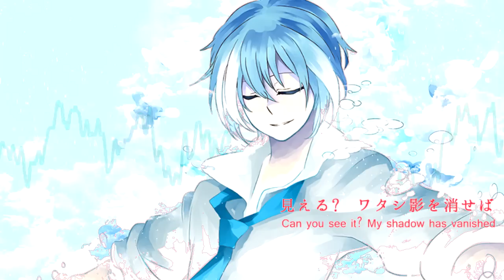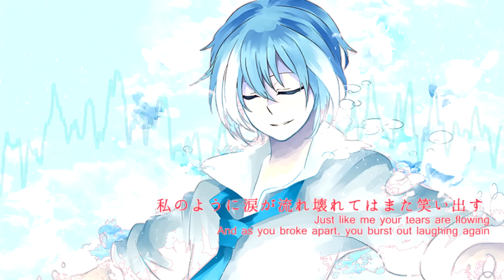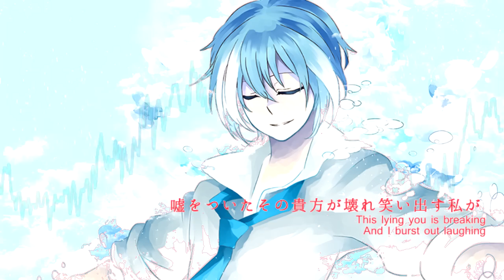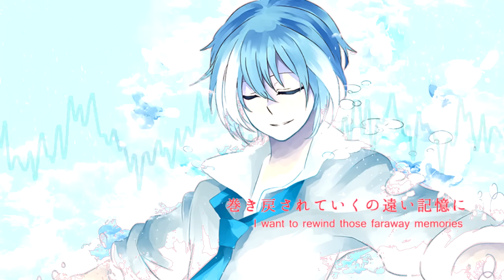【松田っぽいよedge】 FlashBack 【UTAUカバー】 + UST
Ahh... I had a lot of fun making this UST, it feels like the old times again.  I really love this song and the emotion that is conveyed in the original, I hope that I've at least touched on that a little bit.  I was trying out something new with my tuning, I hope it sounds alright!
Matsudappoiyo has been discontinued, I'm really sad about that.  But I can always keep on using him, so that's something to be happy about.  I'm going to miss him...

You'll need to buy the instrumental from AkiAkane's album on iTunes (please support her).
Please make sure to credit as well!

Song:  FlashBack
Song is by niki
Originally sung by AkiAkane (秋 赤音)
UST is by me